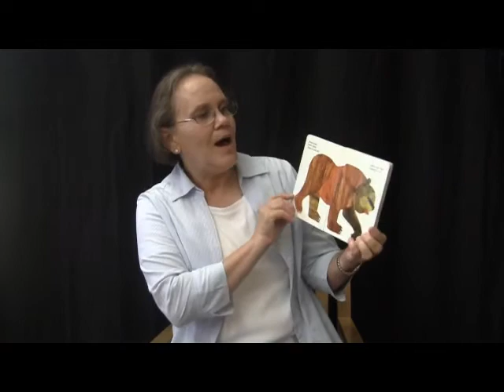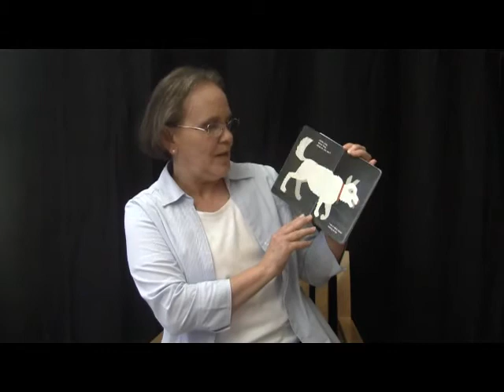Story Time with Becky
Brown Bear, Brown Bear, What Do you See? by Bill martin jr and Eric
Carle